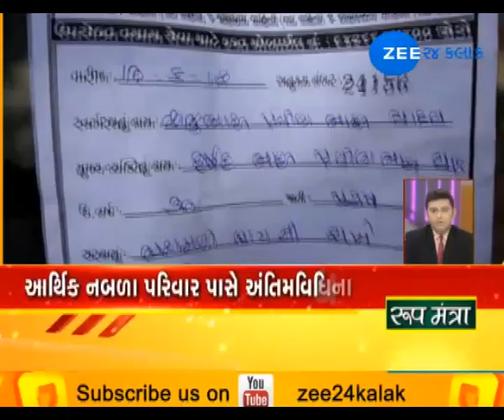Gujarat Express | June 12, 2018 |ZEE24KALAK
Gujarat Express | June 12, 2018